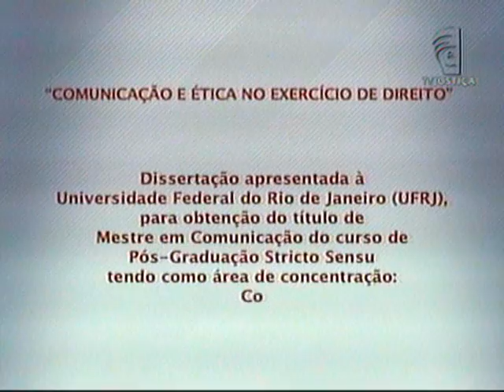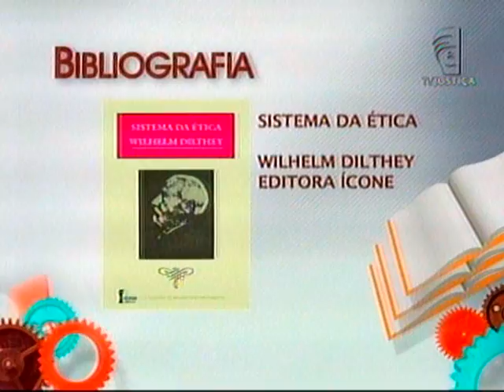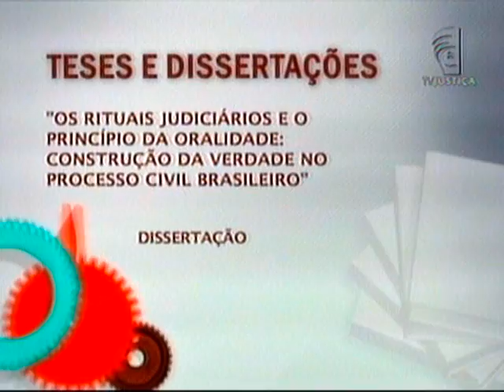Programa Academia - Ética, Comunicação e Direito